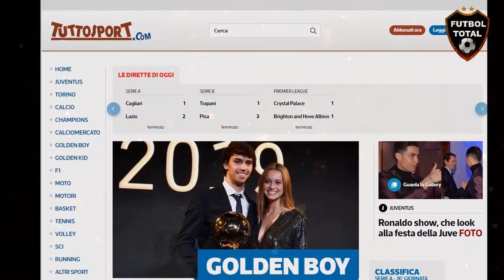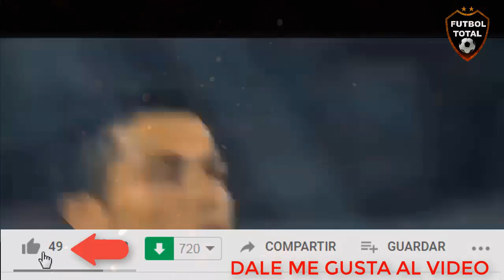CRISTIANO RONALDO DICE QUE ES EL MEJOR JUGADOR DEL MUNDO, MEJOR QUE MESSI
"Jorge Mendes" en una entrevista a Tuttosport.

CRISTIANO RONALDO VS MESSI
CRISTIANO VS MESSI
CR7 VS MESSI
LIONEL MESSI VS CRISTIANO RONALDO